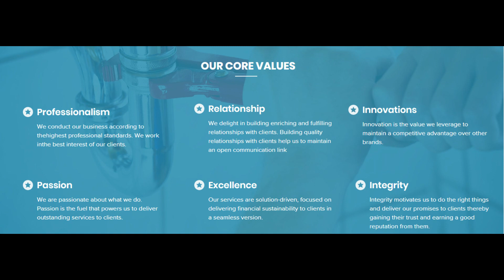Plumber | JR Hudson Plumbing | Jrhudsonplumbing.com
JR Hudson Plumbing
Owner's Name: Donald Hudson
Hours: 7 days a week 9am-9pm, emergency work available

Business Description:
Family owned and operated, veteran owned and operated. Local plumbing company that provides quality service at a fraction of the cost.

42.79032, -82.90346